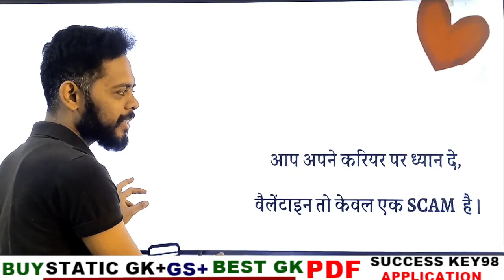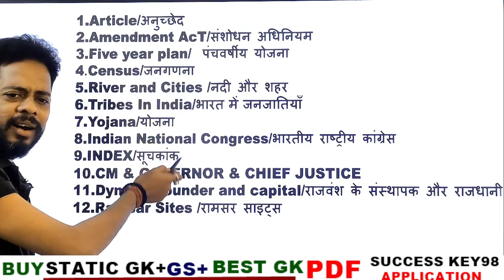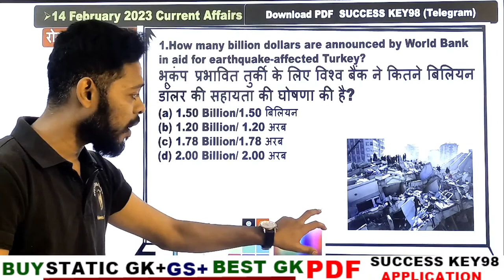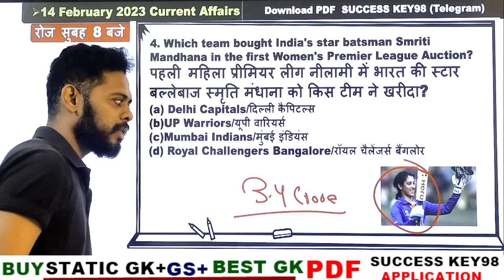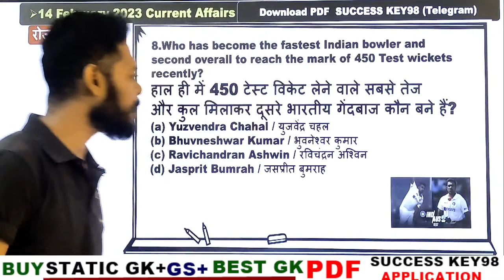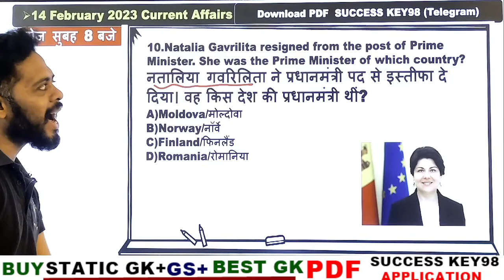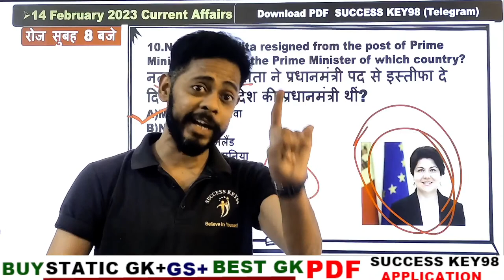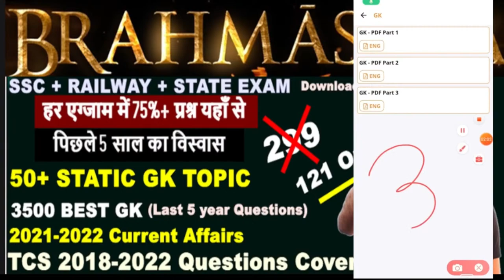🔥🔥14 February 2023 Current Affairs | Daily Current Affairs | SSC GD || RRB ALP 2023 || RPF 2023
SSC GD CLASS TIME TABLE

Gk TOP 40 QUESTION : 3.00 PM

MATH CLASS (Crash Course ) :6.00 PM